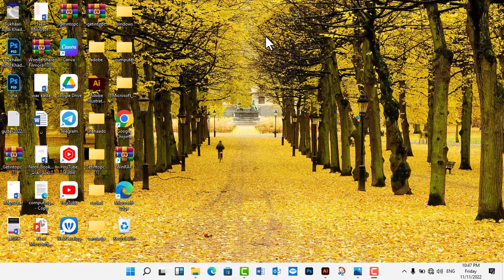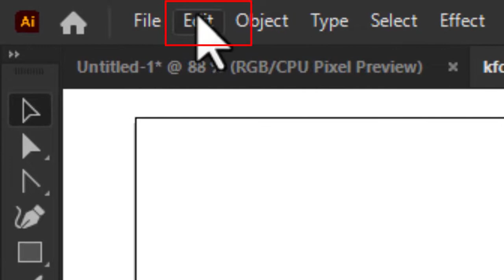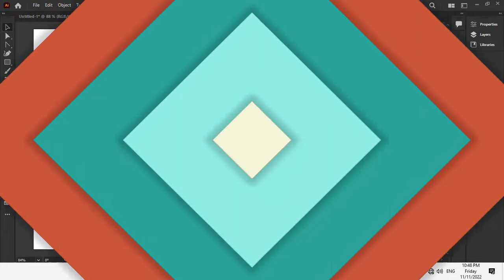Barashada adobe illustrator Casharkii 3aad || sida loo badalo midabka wajiga hore